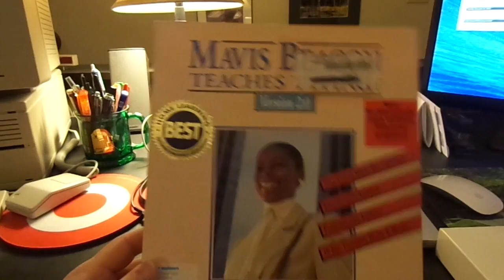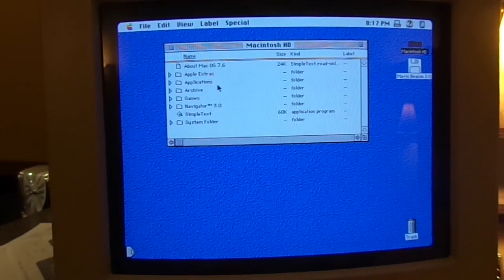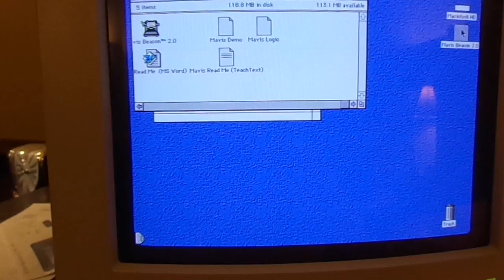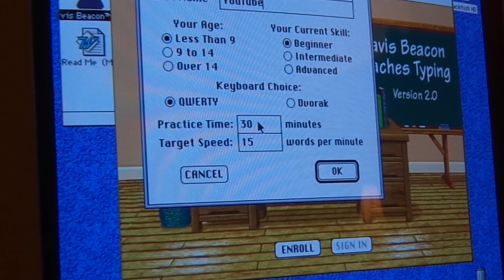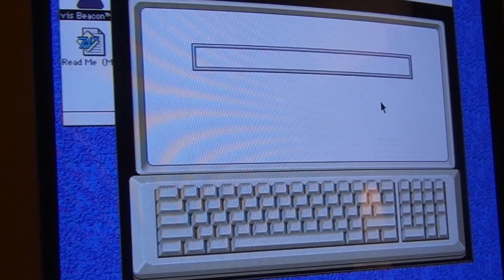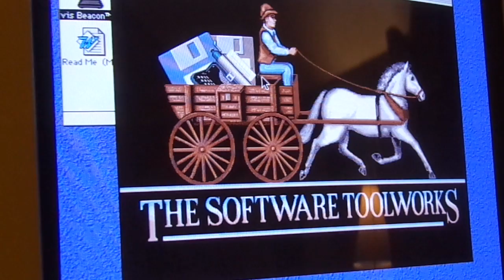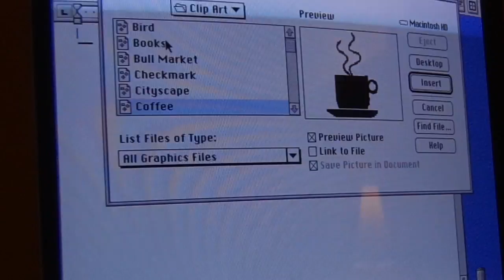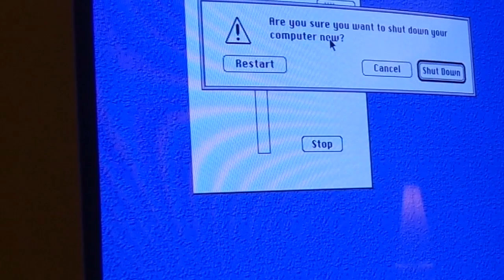Mavis Beacon Teaches Typing 2.0 on Mac IIci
Here's a real classic from the days of yore.